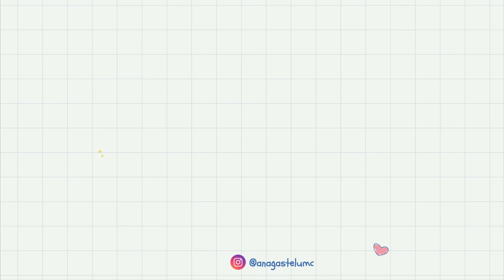MI CUMPLEAÑOS PERFECTO 😍💥🎉🤍 DESDE QUE EMPEZÓ, HASTA QUE ACABO 😎 | VLOG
Hello 💘 VLOG para mostrarles como me la pase el día de mi cumpleaños 🎁